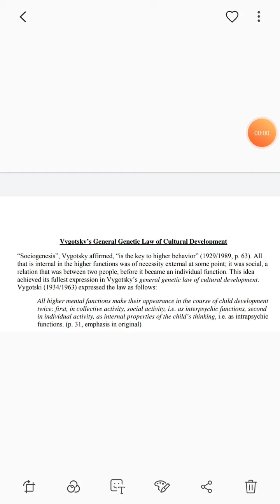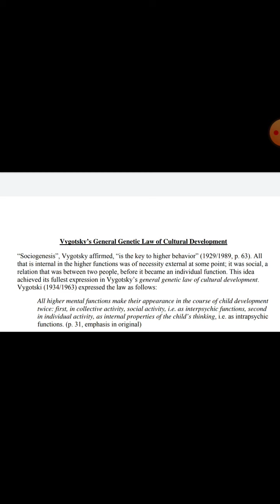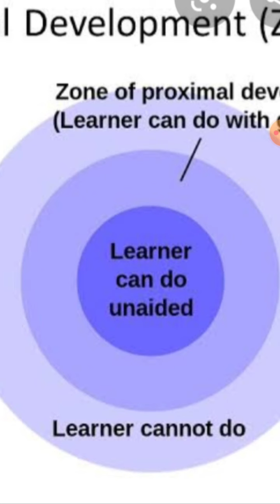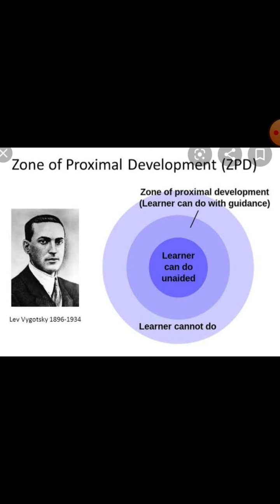concept of ZPD D.EL.ED 2nd (by geetanjali)